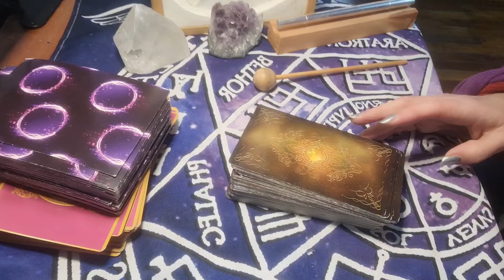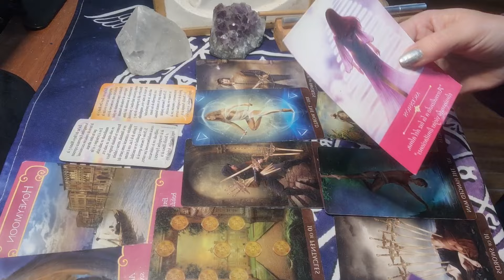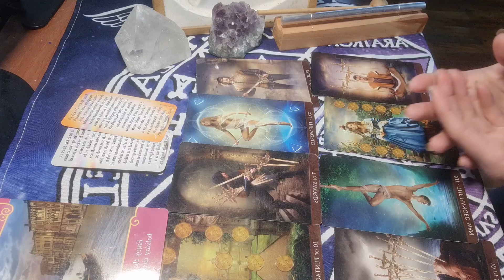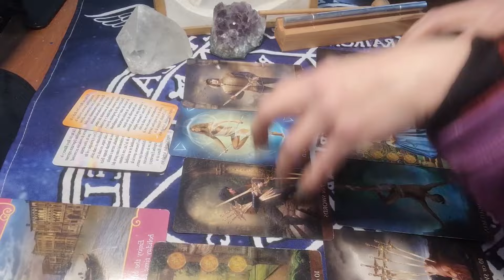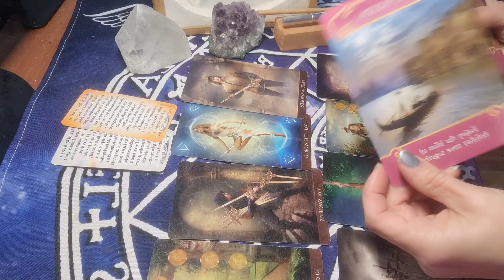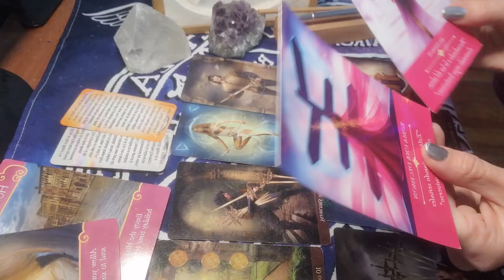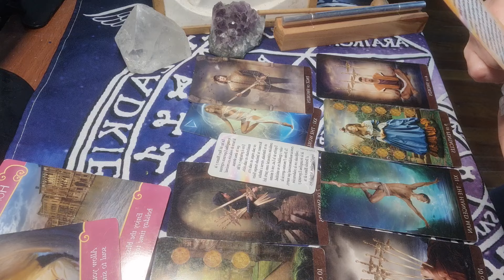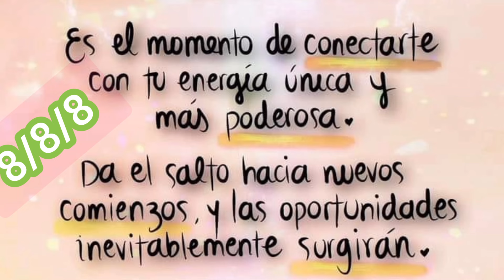LLAMAS GEMELAS: Energías desde el 8 al 15 de Agosto : PORTAL DEL LEÓN 🦁♌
Explora el canal, las listas de reproducción muy completas, trabajo de muchos años, si te gusta mi contenido, apóyame con un me gusta, comparte, comenta, suscríbete, eso tan simple me ayuda muchísimo a continuar, gracias por estar aquí ❤️ Cómo están en este nuevo portal de Luz?✨